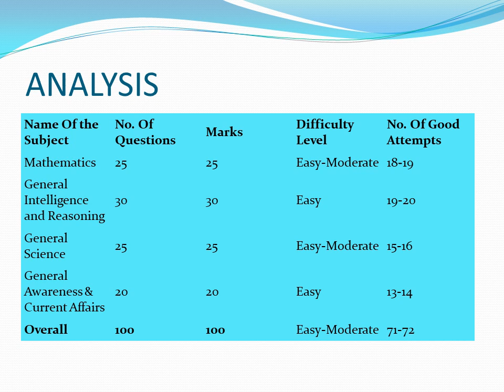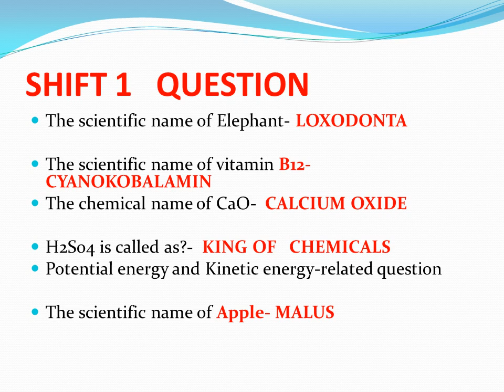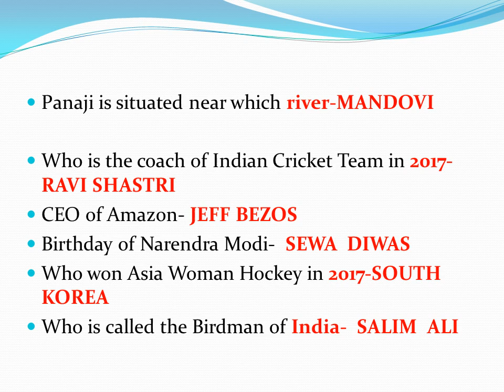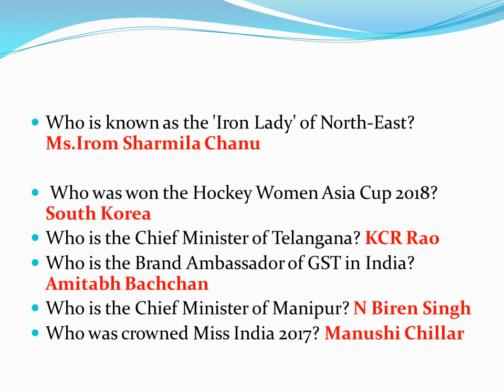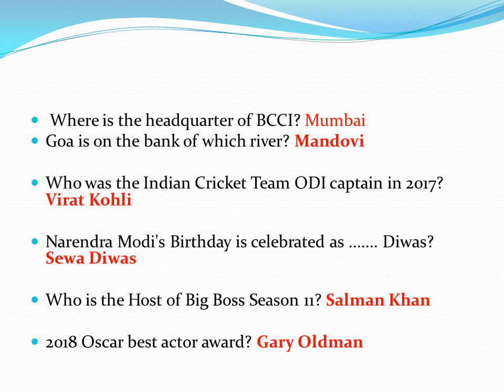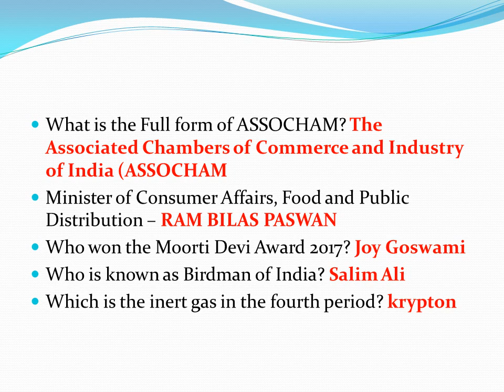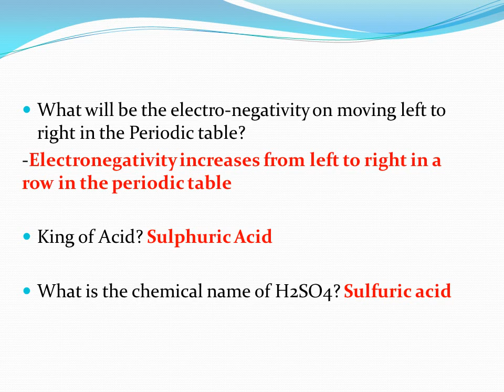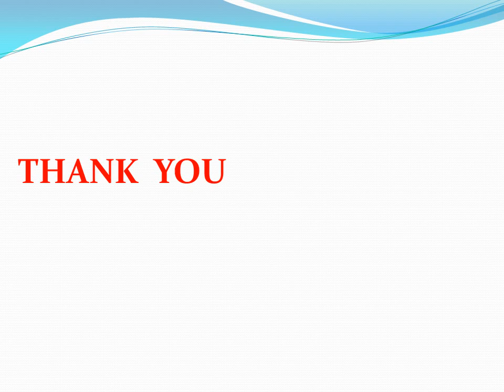GROUP D 27 SEPT के सभी प्रसन्न जो पूछे गए है । देख लो ऐसे ही प्रसन्न जायँगे । gs current affairs